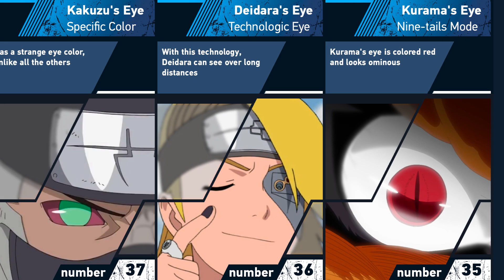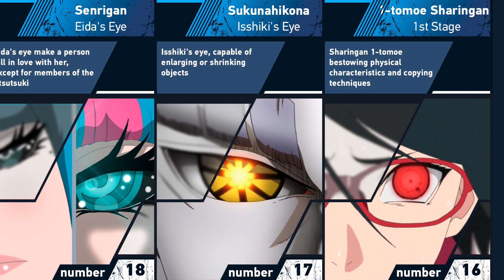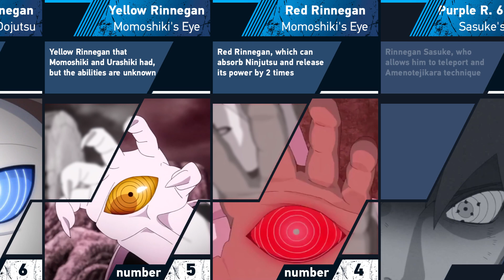All Eyes | Naruto and Boruto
➤ Content Information: In this video I will tell you about all the eyes and their features in the world of Naruto and Boruto. You are watching the Eva Mihael channel. Enjoy!

Info: Rifti Beats | Hunter x Hunter - Requiem Aranea (Phantom Troupe Theme)